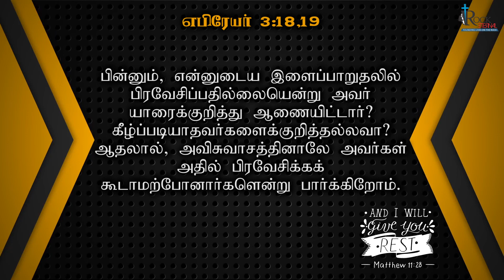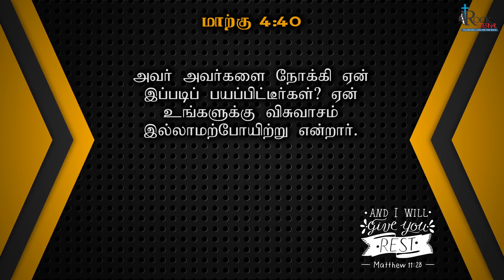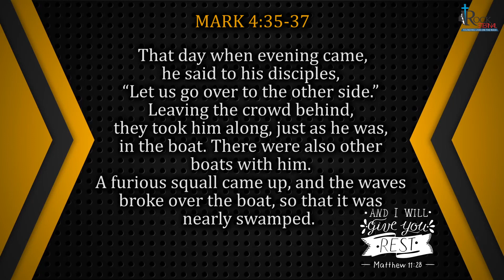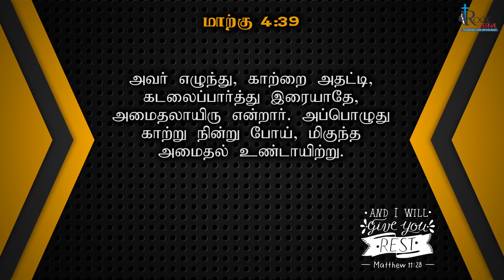PROMISE - AUGUST 2019 |நான் உங்களுக்கு இளைப்பாறுதல் தருவேன் | I WILL GIVE YOU REST | PS.REENUKUMAR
Are you worried? Are you Restless? Have you been running from pillar to post? Are you knocked down by stress?
Do not worry! THE LORD WILL GIVE YOU REST!
This is a month of Good Rest in the presence of the Lord!

ROCK ETERNAL CHURCH
YMCA AUDITORIUM Vepery, Ritherdon road,
Chennai-7

Church Timings
Bilingual Service : 9am to 11am